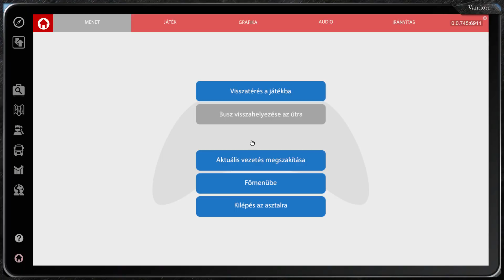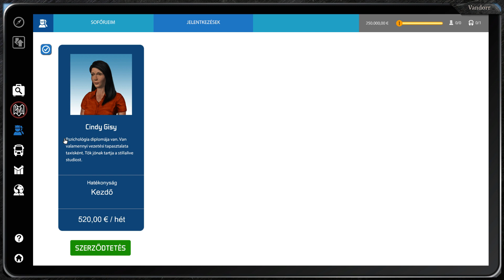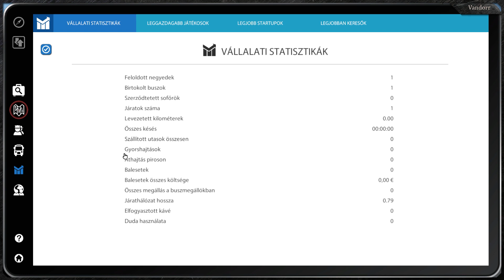Bus Simulator 2016 Vandorral #1 [HUN/Magyar]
Bus Simulator 16 magyar gameplay